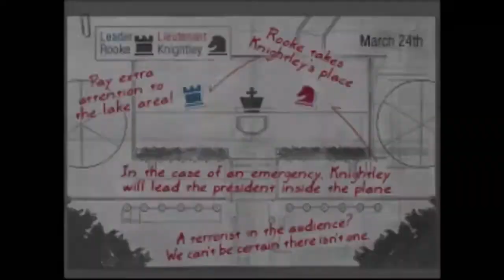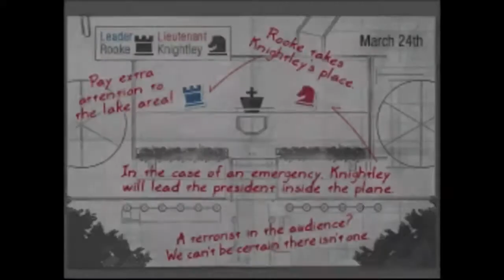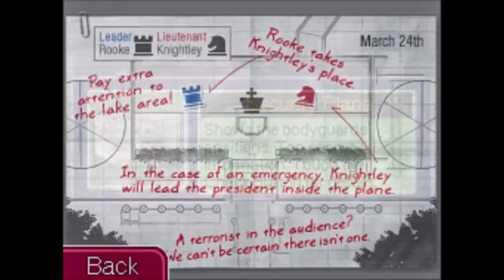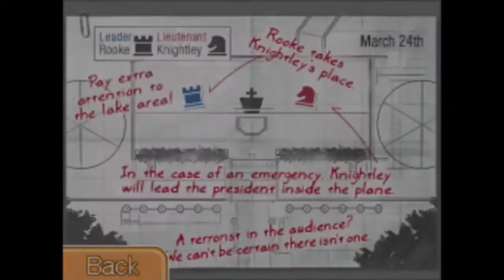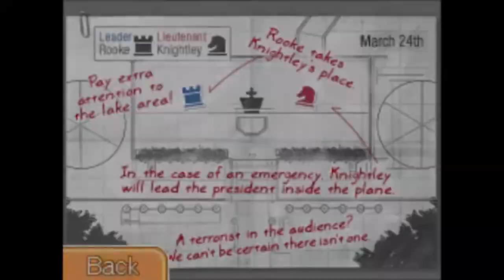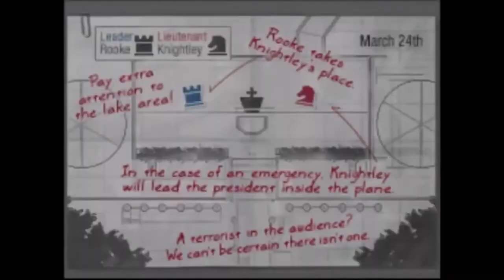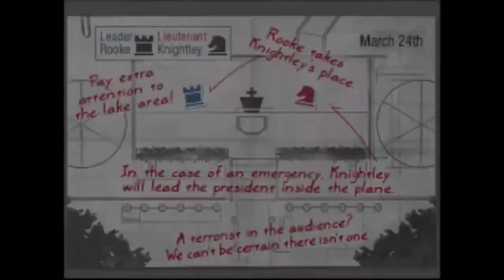Let's Play Ace Attorney Investigations 2 - Part 4 - Press Him Again!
It has to work eventually, right?

Again, sorry about only displaying one screen at a time. I should have it all sorted out by Part 6.

Played with the English fan translation patch, which can be found